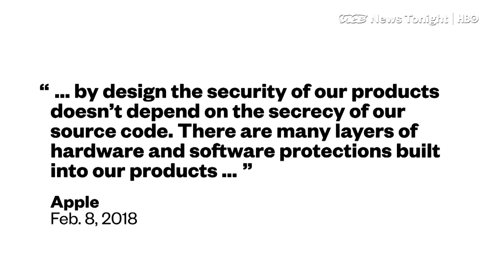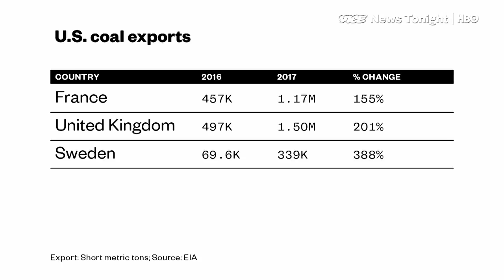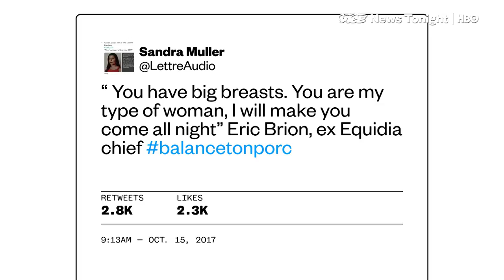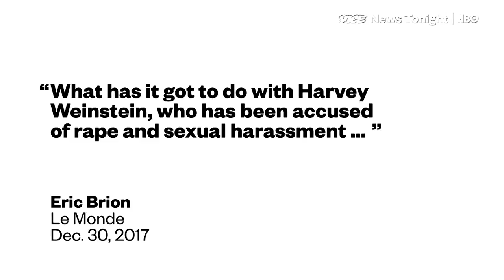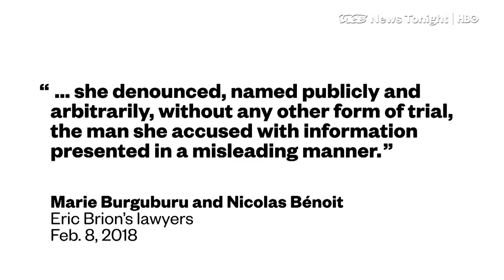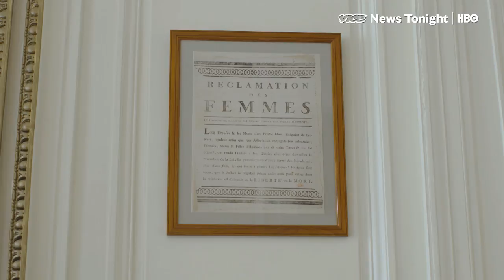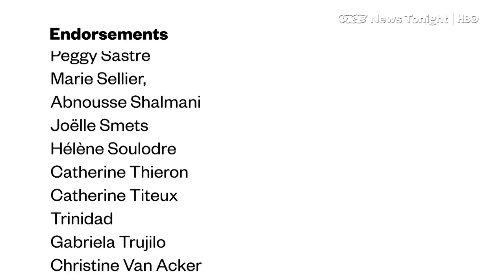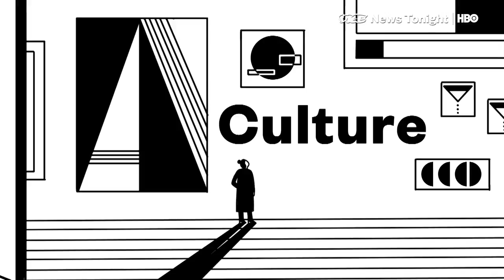Robot Art Critics & Trump's Clean Coal: VICE News Tonight Full Episode (HBO)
This segment originally aired February 8, 2018 FULL EPISODE of VICE News Tonight on HBO.

3:35 VICE News speaks with pastor Steve Berger about the National Prayer Breakfast and leading a congregation in the age of President Trump.

7:41 US coal markets experienced a small but unexpected revival in 2017. But, with domestic coal use still on the decline, it's clear that Trump's regulatory rollbacks weren't behind it

9:47 As the MeToo movement continues to build in the United States, women in other countries are pushing for change in their cultures too. But in France, the movement’s critics have been almost as vocal as its supporters.

16:30 According to local reports, police in Israel will recommend that PM Netanyahu be indicted on corruption charges. VICE News looks at what happens next and what this could mean for the country.

19:45 How does art generated by algorithms stack up against human creativity? VICE News talks to famed art critic Jerry Saltz as he critiques AI-generated art.